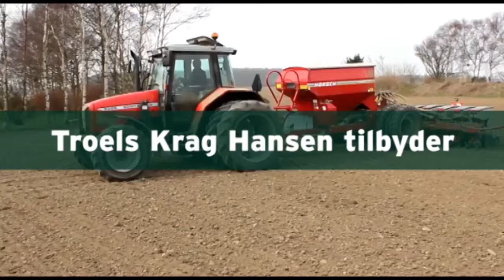Troels Krag Hansen - såning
Der køres med en Horsch Maestro 12.50 CC og hjulmonteringen på traktoren gør, at der ikke køres i rækkerne. Der køres ligeledes med Trimble RTK GPS.